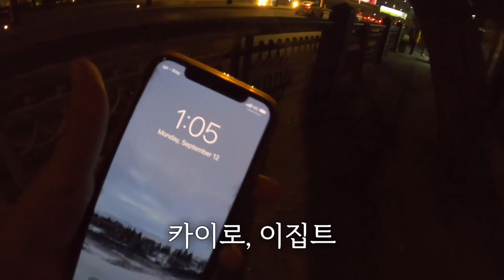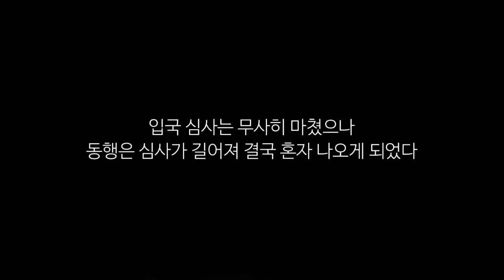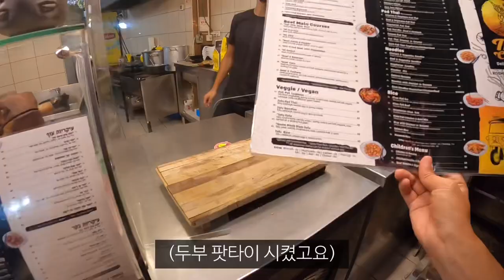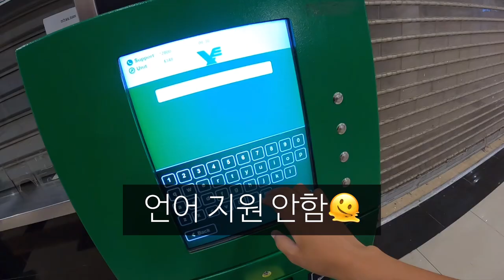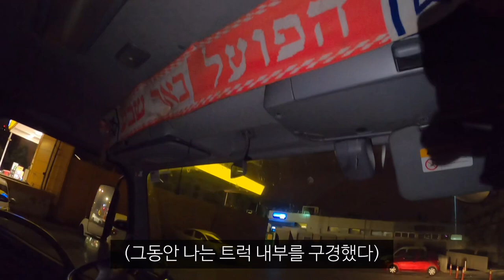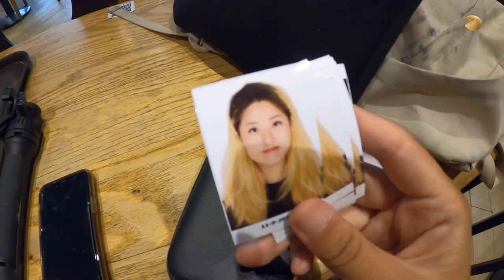이집트에서 이스라엘 국경넘기. 그러나 심야 드라이브를 곁들인_해외(40)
묘한 경험이었다ㅎㅎ